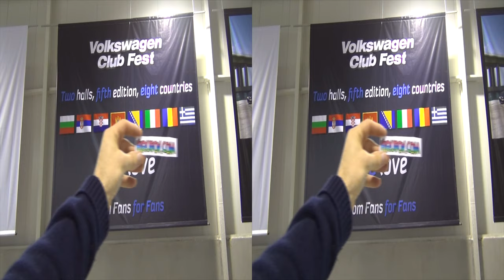Volkswagen Caddy Tuned (1992) Exterior and Interior in 3D 4K UHD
Exterior and interior in 3D of tuned Volkswagen Caddy from year 1992. The car has 1600 cm³ engine, 82 hp. The color is Bordo Cayene. It has sports suspension, padded mudguards, removed logo from the grid.

Екстериор и интериор в 3Д на автомобил Фолксваген Кади от 1992-ра година. Колата има 1600 см³ двигател, 82 конски сили. Цвета е бордо кайен. Има спортно окачване, раздути калници, махната емблема от решетката.

Автомобила беше представен на Фолксваген Клуб Фест София, България 2014 г.